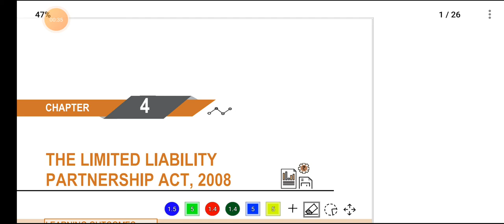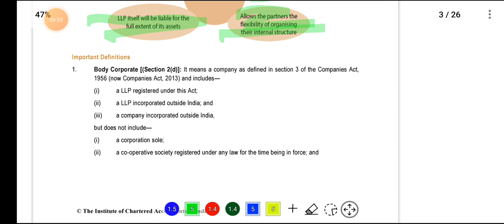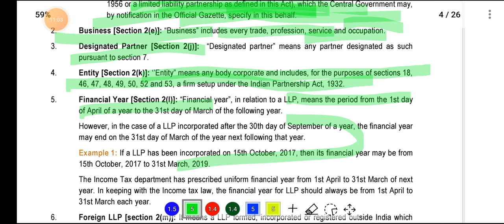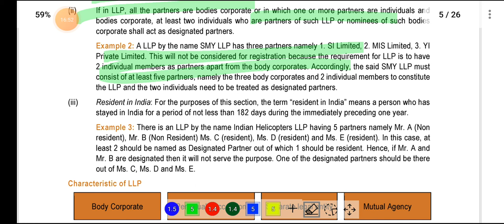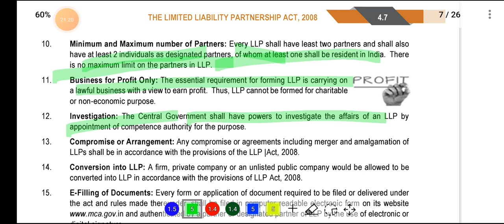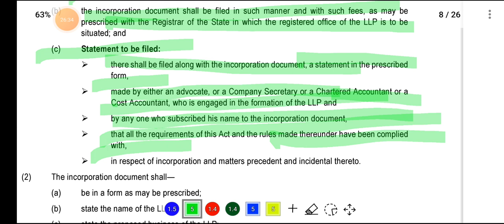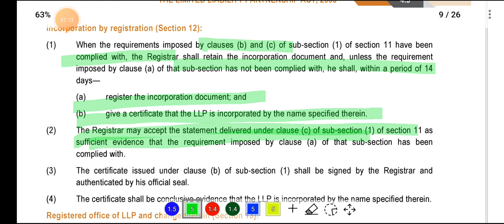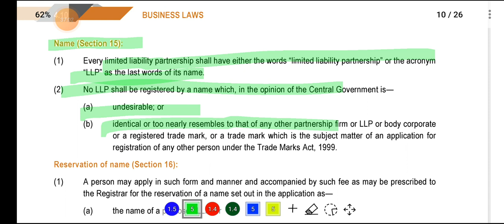The limited liability partnership act 2008 Malayalam part 1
CHAPTER - 4: THE LIMITED LIABILITY PARTNERSHIP
Chapter Overview.
1. Limited Liability Partnership- Meaning and Concept...
2. Incorporation of LLP
3. Partners and their Relations.
4. Extent and limitation of Liability of LLP and Partner
5. Financial Disclosures.
Conversion into LLP
Foreign LLP...
Winding up and Dissolution.
Miscellaneous.
Differences with other forms of Organisation.
Summary...